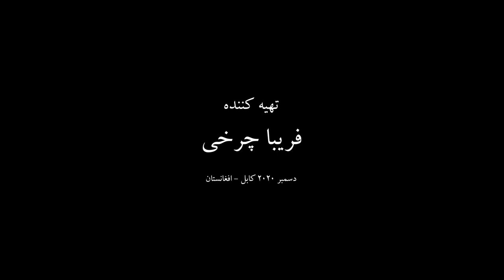Afghan Media|برنامه یک قدم... در مورد پایین آمدن ارزش سنگ های قیمتی در کشوربا فریبا چرخی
Afghan Media|راپورتاژ در مورد پایین آمدن ارزش سنگ های قیمتی در کشور با فریبا چرخی

On this episode of “Yak Qadam” You will be able to see an interview with one of the most famous Media faces of Afghanistan, M.Umar